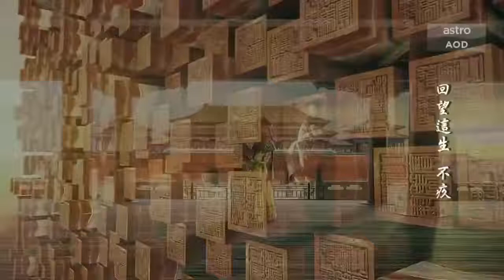Story of yanxi palace ep 2 malay sub